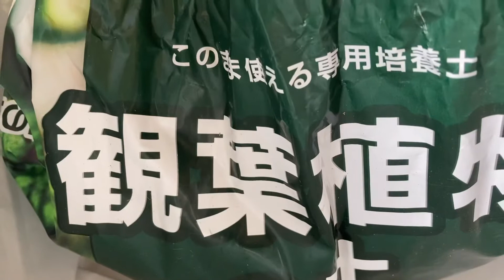ポトスライムいろいろな経過を経て土植えに🙆‍♀️🪴ポトスライム1周回って土植えに落ち着く🪴👌手作り底面給水テープ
ポトスライムの植え替えの動画です♪去年普通に土植えのポトスライムを購入🪴すぐハイドロカルチャー仕立てにして1年、成長が見えて来なかったので、やっぱり土に植え替えした所、グングン大きくなって、根っこもグルングルン回ってくれたので、大きめの底面給水鉢に植え替えしました。100均で購入したので、給水テープが付いて無く、手作りしました。

次回は、エアプラントハンガー、作りたいと思います♪